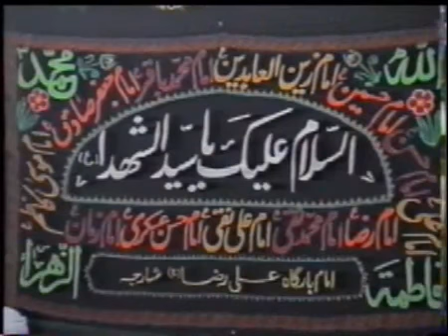Wiladat-e-Imam Musa Kazim (as) kay hawalay say - Maulana Sadiq Hasan